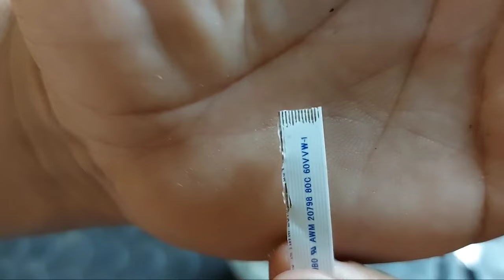Como Recuperar Um Cabo Flat,Simples,Rapido E Facil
Conheçam Esses Cursos Que Irão Lhe Ajudar Bastante Na Área De Manutenções De Eletrônicos E Eletrodomésticos,Mais Conhecimento,Mais 💸💰

➡️Cursos De Eletrônica Do Prof: Marlon Camelo
✅️Eletrônica Básica:

➡️Curso De Conserto E Rebobinamento De Motores De Ventiladores Prof: Cidiclei

➡️ Cursos Do Prof: Geovani Rodrigues Da Global Tec
✅️Especialização Em Troca De LED De TV's Do Zero Ao Avançado
✅️ 6em1 Compre Um Pacote Com 6 Cursos Por Um Preço Promocional

Canal Secundario: ‎@PENSO ASSIM SOU ASSIM